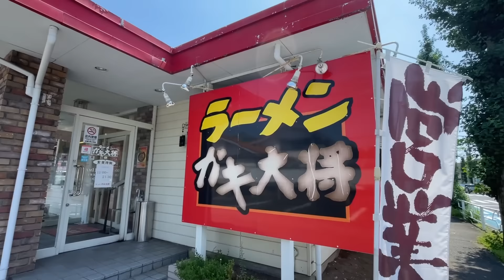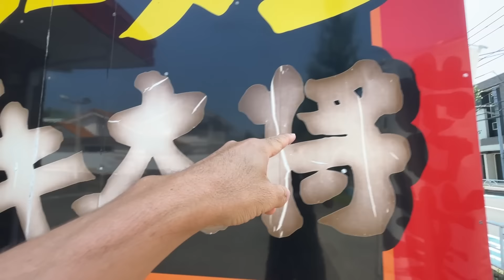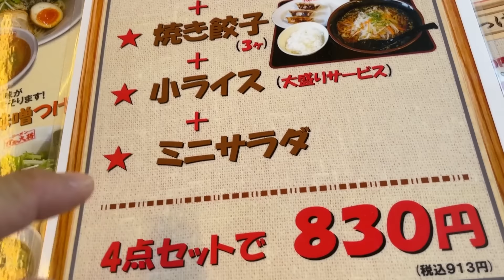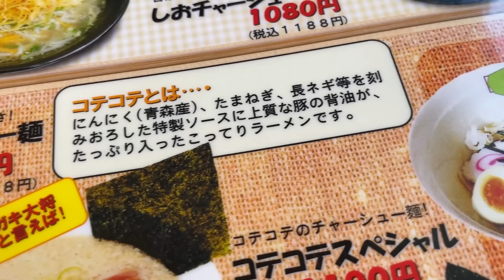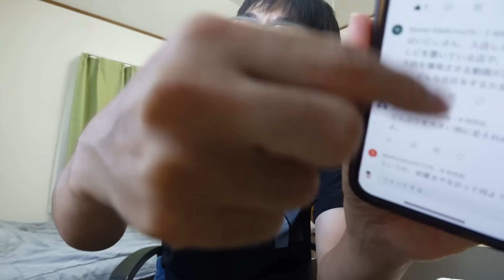コテコテの最終形態！鬼鬼鬼鬼【背脂マシ】ラーメンが悪魔すぎる！！！！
店名からして暴れん坊なラーメンが出てきそうなお店を発見！
入店してみると【コテコテスペシャル】というヤバそうなメニューが！！

東京都羽村市小作台3-9-2

☆楽曲提供
【Asylum audio】様

【OtoLogic】様